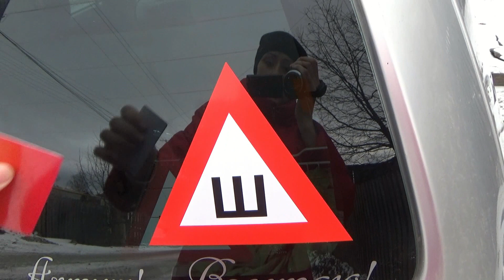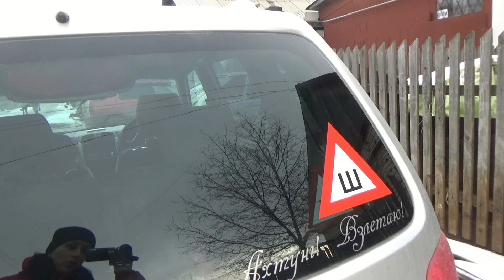История одного значка /Невролог/ Обычные будни / НОЯБРЬ 2017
Сегодня расскажу что за значок приклеен у меня на машине.
Привет друзья!
Наша семья состоит из пяти человек.Мама Лариса и папа Женя , доченька Ксюша,доченька Анютка и доченька Марьяна.
А так же мы любим играть,готовить,путешествовать,мастерить,веселиться. да и много еще чего))))